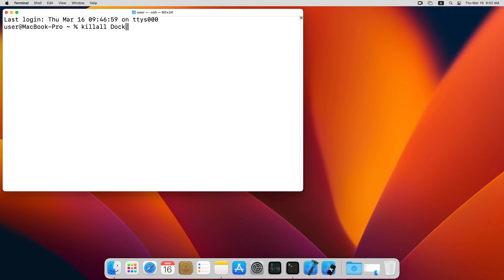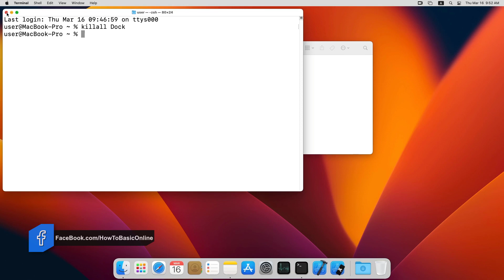How to Fix Dock Frozen or Unresponsive on macOS Ventura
𝗦𝗵𝗼𝗿𝘁 𝗗𝗲𝘀𝗰𝗿𝗶𝗽𝘁𝗶𝗼𝗻: Why can't I click anything on my Dock Mac?
It looks like your dock gets frozen or stuck. To fix it, you can go to Applications — Utilities — Terminal, input sudo killall dock, and press the Return key to restart Dock.

The first thing you should do when Mac Dock is not responding to the mouse is to restart the Dock. This is a very useful workaround when the Dock goes into error states. Now, let's kill the Dock process using the Terminal app.

■ Launch Finder, open Applications — Utilities — Terminal, and double-click Terminal to load the app.
■ On your macOS Terminal window, type the following command.
⬤ killall Dock
■ Press the Return key to execute the command. Then the Dock will restart automatically by itself.

★★★ 𝗡𝗢𝗧𝗘: Another workaround to restart the Dock is to simply restart your Mac computer entirely, which shall take more time as compared to the method just mentioned.